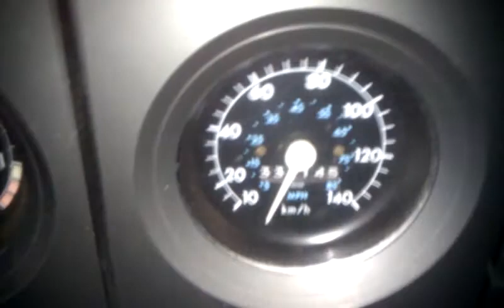GMC General Cold Idle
400 Cummins big cam 3